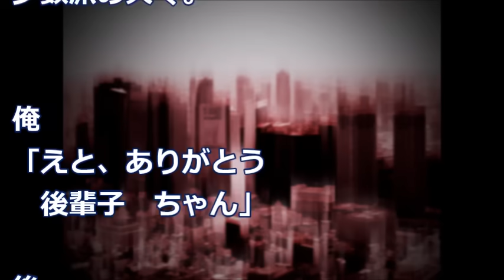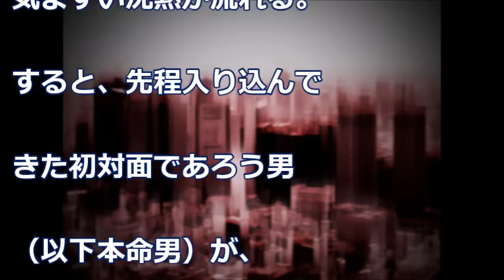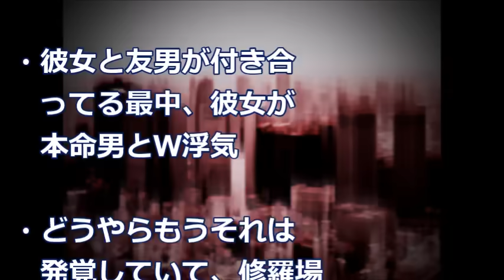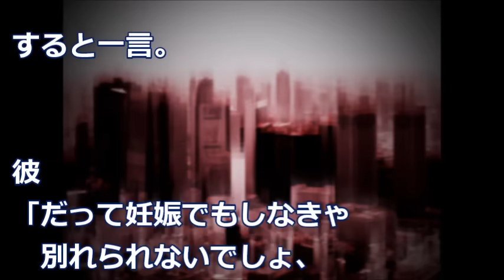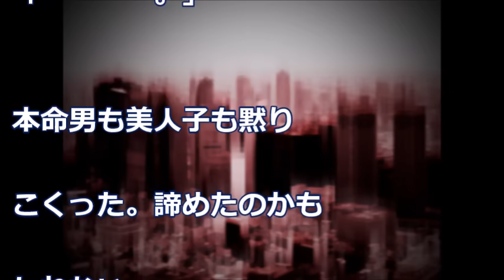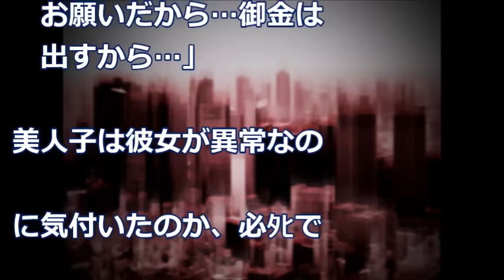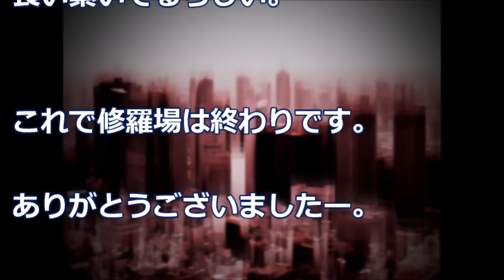【修羅場】俺が浮気してると勘違いして彼女が他の男と浮気。浮気じゃなくて妹と一緒だったのに。結局、彼女はその男と付き合ったが １ヶ月後、事件が起きた！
修羅場、最近の話題、感動実話や泣ける話、スカッとする話、ニュースなど色々チャンネルで紹介していきます

関連動画
・【修羅場】DQN客「アイスのスプーンが入ってねぇ！俺んちに今すぐ持って来い」相方「入れ忘れたの私だ」俺『気にすんな』 → 衝撃の結果に・・

・【修羅場】ウトメ「貧乏人ｐｇｒ」夫「もっとうちの親に尽くせ！」私『・・・』 → 夫とリコン成立 → ウトメ「貧乏人と縁切れてよかったｗ」ウトメ友人「え、あの子…」ウトメ「・・・え？」

・【修羅場】目を覚ますと事故で亡くなったはずのA子が隣に座ってた。私「なんだ夢か」A子「現実だよ」

・【衝撃】修羅場体験　家のガレージから仕事道具が盗まれた！監視カメラを確認したら、元嫁登場そこに浮気相手の男が・・・驚愕の事実が！！！

・【衝撃】修羅場　汚嫁が不倫してたのを娘が気づき俺に！中学生の娘「相手と一緒の時に言いたい事がある」と。娘からの強烈な言葉と制裁！驚愕、娘の将来が心配に・・・

・【衝撃】修羅場　不倫相手に120万ほど我が家の通帳からに貢いでた。汚嫁の浮気現場に突撃！スカッと爽快、最後は「お疲れマウンテン！」でバイバイｗｗｗ

・【修羅場】ウォーキング中にたまたま見つけた、嫁の不倫現場に止めてあった相手の車に・・・驚愕ｗｗｗ悲惨な結果に

・【感動】衝撃　イタリア大地震　「遅くなってごめん」地震で犠牲になった少女に手紙を送った人物とは・・・

・【スカッと】豹変・・・「なにAさんそっち系の話いける人ですか？飲みましょうよ」その結果・・・

・【驚愕】恐怖　閲覧注意！海岸には人っ子ひとり見えません。1955年7月28日、「36人が溺死」！女子中学生集団水死事件とは・・・証言内容が怖すぎる

・【スカッとする話】野外炊飯でハブられ班に押しこまれた俺ら。だが集まった面子が最強だった